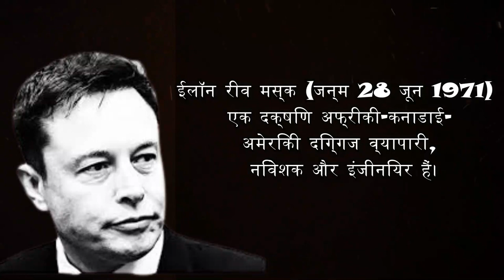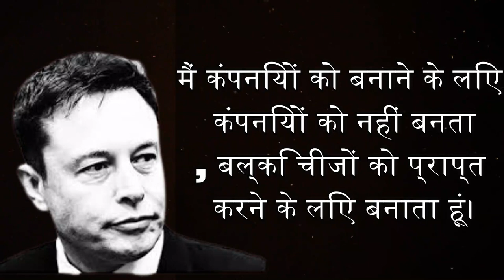इलोन मस्क के अनमोल विचार | Elon Musk Quotes in Hindi